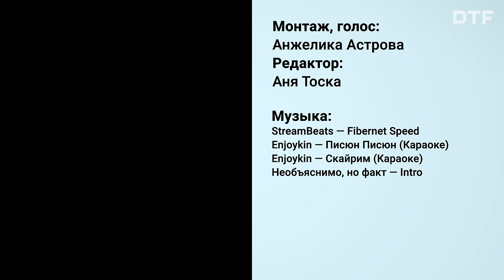Аниме опять под угрозой (и прочие новости)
Нейросеть получила патч 2.0, готова к новой работе и вашим комментариям насчет формата. Бип-буп.

00:00​ Вступление
00:33 Аниме продолжают запрещать
03:00 Съемки «Дома Дракона»
05:05​ Новая SailorMoon
07:28 Трейлер Ratchet & Clank: Rift Apart
09:00 Витубер Сбера
10:00​ Скидочки